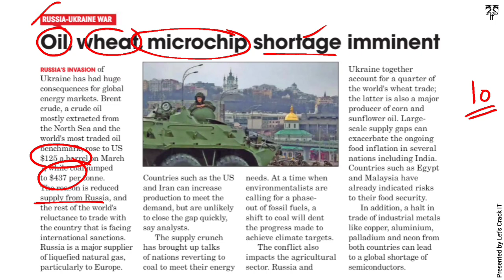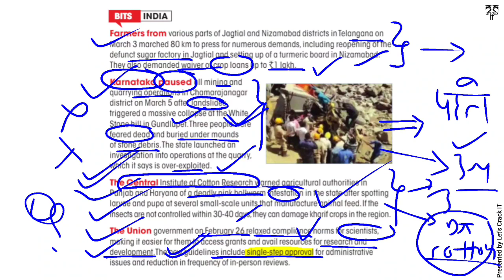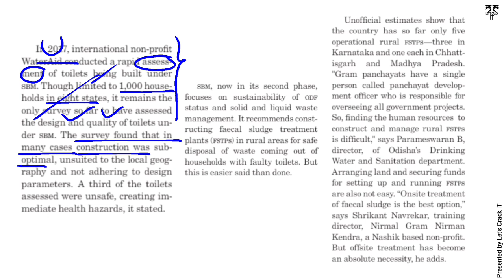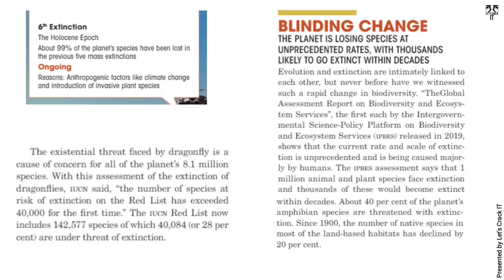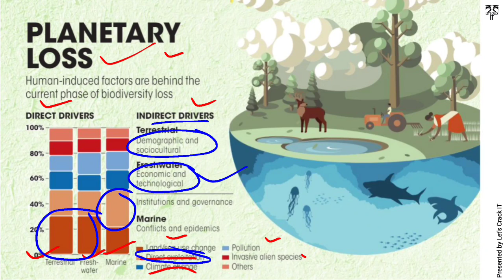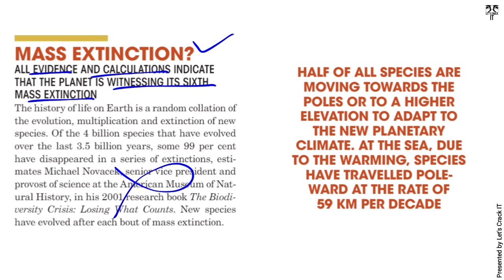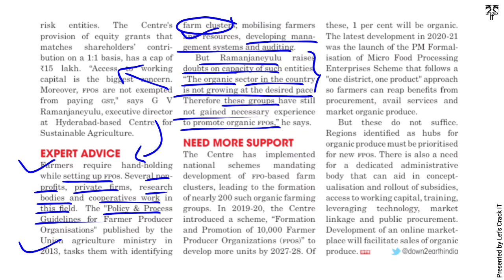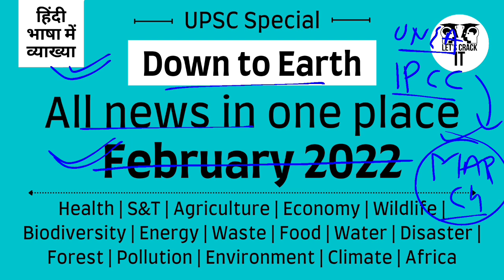Down to earth magazine March 2022 analysis in Hindi for UPSC PCS | (16-31 March 2022)letscrackitIAS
Down to earth magazine March 2022 analysis in Hindi for UPSC PCS | (16-31 March 2022)
Let'sCrackit

Hi,
Thanks